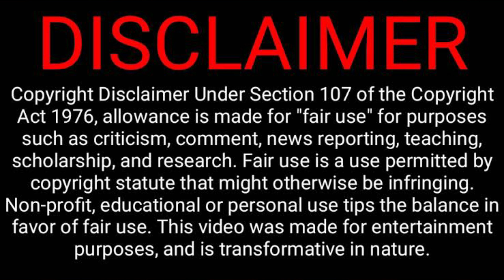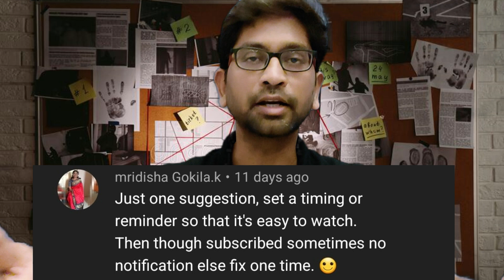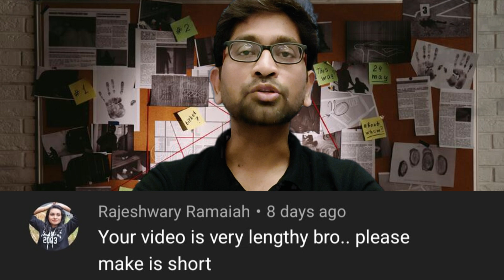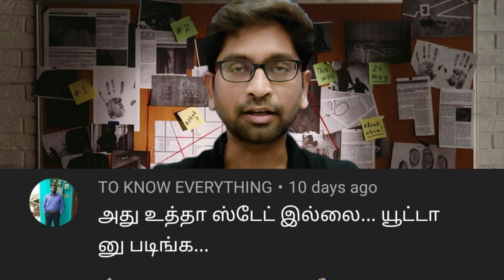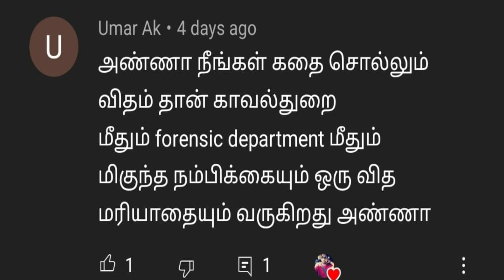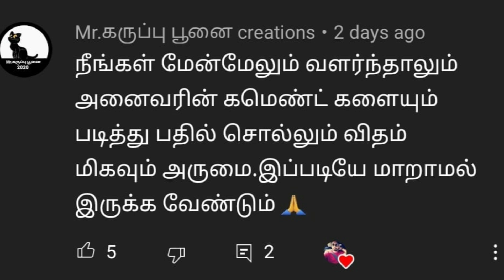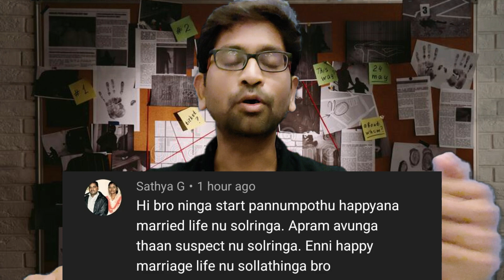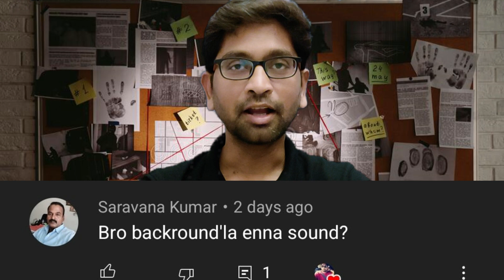First Payment | கடந்து வந்த பாதை | Velrajan Crime Diaries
உங்கள் அன்புக்கும் ஆதரவிற்கும் நன்றி.Crime Story tamil narrated by velrajan.